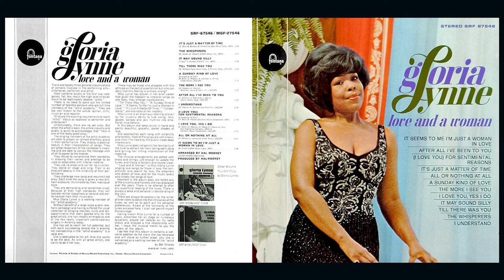Gloria Lynne - I Understand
Gloria Lynne (born Gloria Wilson; November 23, 1929 – October 15, 2013), also known as Gloria Alleyne, was an American jazz vocalist with a recording career spanning from 1958 to 2007. Lynne was born in Harlem in 1929 to John and Mary Wilson, a gospel singer. She grew up in Harlem, and as a young girl, Lynne sang with the local African Methodist Episcopal Zion Church Choir. At the age of 15, she won first prize at the Amateur Night contest at the Apollo Theater. She shared the stage with contemporary night club vocal ensembles, and recorded as part of such groups as the Enchanters and the Dell-Tones in the 1950s. As a soloist she recorded under her birth name, although most of her work was released under her stage name on the Everest, with whom she signed in 1958, and Fontana labels. Although showing much promise early on, especially after TV appearances, including the Harry Belafonte Spectacular, her development suffered through poor management. Some unscrupulous recording 'executives' profited while she was left virtually penniless - a victim of unpaid royalties - and only saved by the fact that she was able to work steadily and earn her money from live performances. During her earlier years on the road, Lynne shared bills with RnB, jazz, traditional pop music, and pop singers including Ray Charles, Billy Eckstine, Johnny Mathis and Ella Fitzgerald. TV specials include two with Harry Belafonte. She wrote lyrics for "Watermelon Man" with Herbie Hancock, and "All Day Long" with Kenny Burrell. Her final recording was "I Wish It Would Snow" featuring Bucky Pizzarelli. The song was featured in the 2014 Lifetime movie Seasons of Love, starring Gladys Knight and Taraji P. Henson. New York City proclaimed July 25, 1995 as "Gloria Lynne Day." / Wikipedia